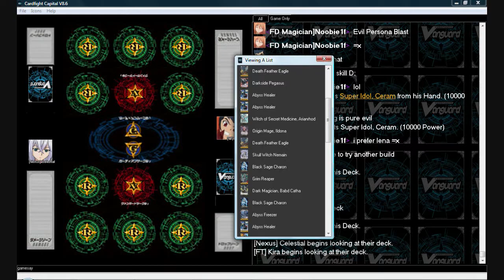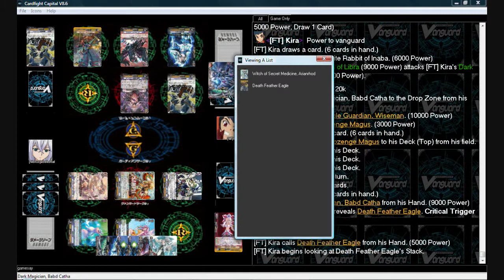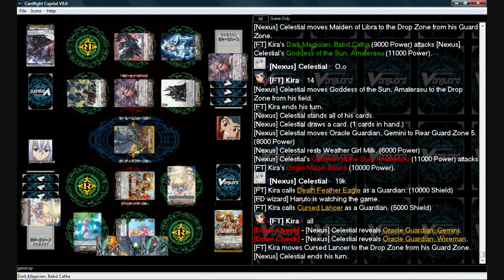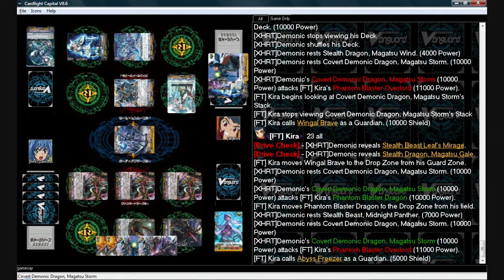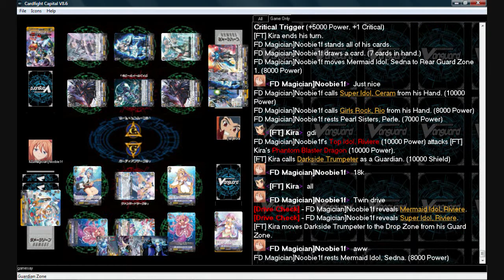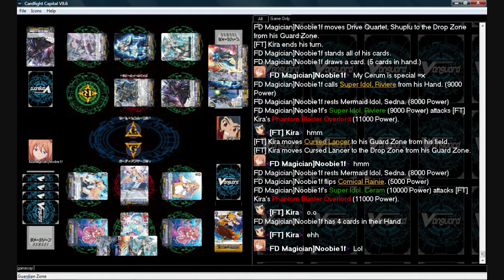Shadow Paladins: Hax, Hax and Hax ft. Evil Riviere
Yes, Riviere is evil.